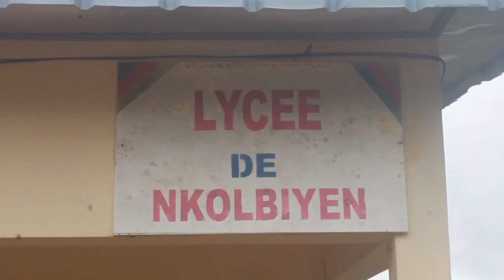EDUCATION LA RENTREE SCOLAIRE 2023 2024 EFFECTIVE AU LYCEE DE NKOLBIYEN